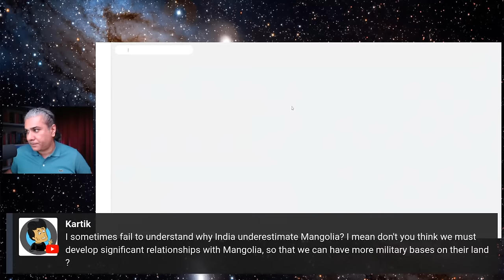AskAbhijit 174: Anti-India Racism, Modi, Elections, Divorce, China, Russia, Agni MIRV, Mike Tyson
Episode 174 of the AskAbhijit show: Ask me interesting questions on the live chat, and I shall answer them.

A Masterclass on Understanding Geopolitics: Geopolitics From First Principles

OULTINE:

0:00 Countdown-Intro music
3:32 Does sir think all these racism on social media and main stream news towards Indians is a propaganda that they are using for this upcoming election
13:41 When will media move out from India-Pakistan to India-China in politics, military wise, etc
19:19 How should our country promote Indian languages and make them medium of instruciton and replace English?
24:01 Why were Indians so historically non martial people why dont we have Indian genghis khan, napolean, Khalid ibn Waled
31:13 Which country/area/race have the best human genetics?
36:29 Where are the descendants of these great empires like Mauryas, guptas, etc?
42:10 Someone says suryavanshis would be descendants of lord ram not chandravanshis
43:42 Can sir explain the mystery of missing flight MH370 of malaysian airlines
46:30 Someone s=is rajput and he is interested in world history and unaware of his ancestors
50:02 What is the story of anunannki, waht are sir's views
50:47 Would India invade maldives if maldives decide to give cchina a proper military base
55:29 How can we develop leadership qualities and bceom a civilizational political leader
59:01 What is the main reason behind the disintegration of yugoslavia?
1:02:02 Should we worry about the apophis asteroid?
1:05:38 Why wars weren't affecting ancient and medieval kingdoms but are affeccting today's economy
1:09:50 Why indian cictiies are so dirty and unhygienicc, even the holiest and sacred rivers are so polluted, how can it be improved
1:15 Introduction- Hi Everybody
1:15:24 What is sir's opinion on election 2024?
1:16:25 Is the current system of democracy good for Bharat?Does sir think it is good to continue English as our official language?
1:19:47 Why is divorce amongst mean and women increasing in marriages?
1:24:06 About FMR in the norteast region with focus on nagaland
1:32:24 Someone mentions adivasi which means someone who is from his land since the start, doesnt that explain aryans were from foreign
1:35:42 What does sir think about china claiming AGNI 5' distance to be more?...
1:39:37 Someone mentions UK research group predicts the 2nd India-China war will occur between 2025 and 2030. What is sir's perspective?Is it feasible?
1:44:22 Can India-China relations improve in future?
1:46:43 In today's multipolar worls, is india getting closer to russian-china side
1:48:51 Doesn't sir think we mus develop significant relationships with mongolia, so that we can have more military bases on their land
1:51:55 Someone says in French (translated), I'm originally from Quebec and I agree with you about the truth about our society here. Right now there's this big debate about shemales!
1:55:21 In a war or conflict will russia support India or Pakistan hypothetically?
1:56:30 Does sir think dropping virat kohli in t20 wc will do any good to India, bcci say that they need power packed players, but he is best in pressure situations
1:59:23 Why Indian style architecture isn't reflected in new modern uildings, govvt buildings in India
2:03:00 Is Modi a good PM?
2:05:54 Someone had to give upsc due to his parent's wish
2:07:52 Somone's history teacher keep on telling that we Indians were tribals and british came and mordernised us and he was insulted when he argued back
2:11:21 What is the current situation of Russia ukraine war?what will be the next step of Putin as he will be the remaining as the president of Russia?
2:13:27 Is sir excited for mike tyson fight
2:13:44 Conclusion- Thanks Everybody